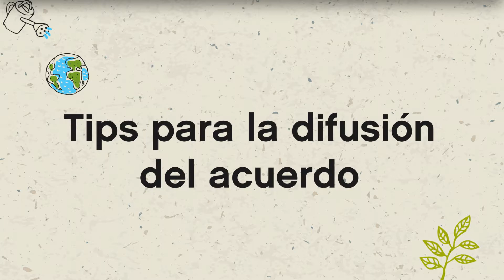Acuerdo Ambiental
Les compartimos el paso a paso para elaborar un Acuerdo Ambiental en la Escuela, sus características y funciones, para que tu escuela pueda postularse al Reconocimiento Escuelas Verdes.